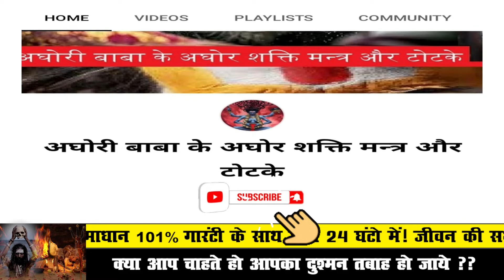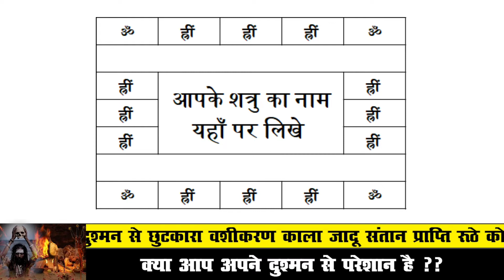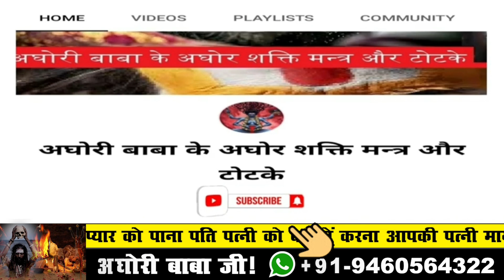दुश्मन से मुकदमा जिताने का अचूक टोटका ! Dushman se jitne ka totka ! Dushman mangega mafi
बगलामुखी​ देवी

बगलामुखी मंत्र​

शत्रु​​ नाशक

love problem solution
today
टोना टोटका

vashikaran specialist
vashikaran totke